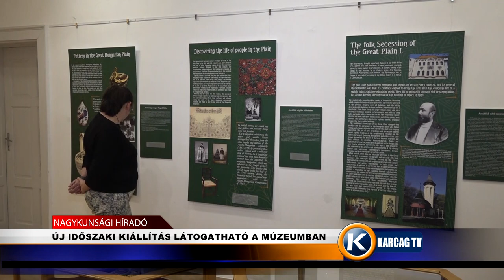ÚJ IDŐSZAKI KIÁLLÍTÁS LÁTOGATHATÓ A MÚZEUMBAN